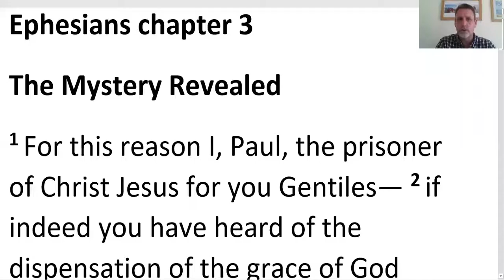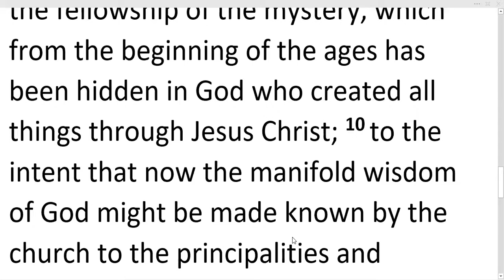2020.05.03 A cause worth suffering for (Ephesians 3v1-13)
Sermon from Grundisburgh Baptist Chapel